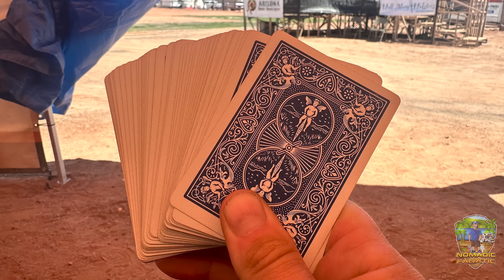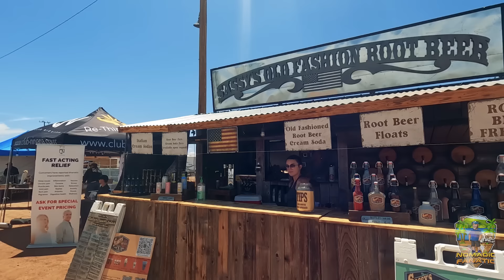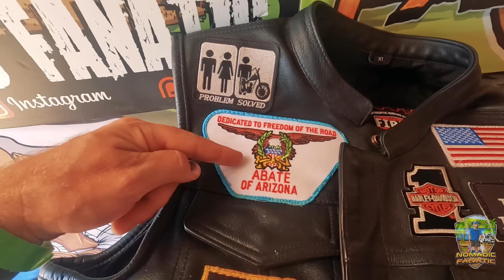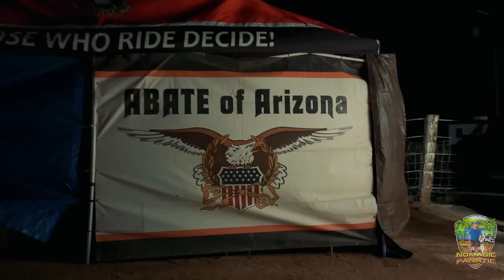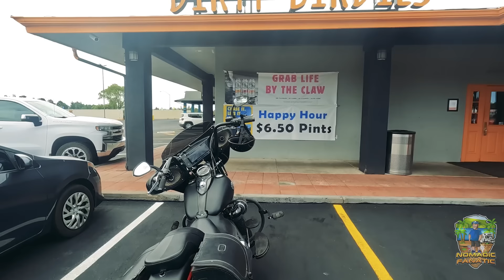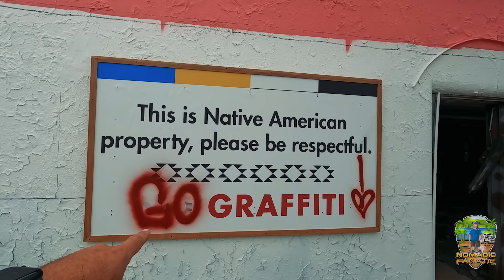ABATE Motorcycle Rally 2024 ~ Too Broke For Sturgis *FULL WEEKEND FUN!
My name is Eric and I travel with my cats, “Tara”  & “Opie” in a 24ft 2002 Ford Bigfoot Class C and tow either a 2014 lifted Smart Car named “Tater Tot” or my 2012 Harley Softail Slim named “Black Betty” in a 6x10 trailer.  We travel about 35 miles a day chasing 70 degrees year-round since 2010.
Here is my gear & some popular questions answered:

*Audio: (On Camera) Sony ECM-G1 Shotgun Mic
*Stealth Camera: GoPro 12 With Mod Box, and Volta Grip
Editing Laptop: 2019 16” MacBook Pro 2.4GHz 8-Core i9 ~ 64GB Ram ~ 2TB SSD
Editing Software: Adobe Premiere Pro CC
Aerial Drone Shots: DJI Mavic2 Shot in 2.7K Downscaled to 1080p
RV MPG: 7-8mpg depending on generator use.
Solar: 2,750 Watts 10x 200w Ecoworthy on RV. 3x 250w Canadien Solar on Trailer
Charge Controller: 3x Victron 150/70
Inverter/Charger:  Victron 3000 watt MultiPlus 2
Batteries: Vatrer 460aH x2 (920aH total lithium)
Mobile Wifi: Connecten